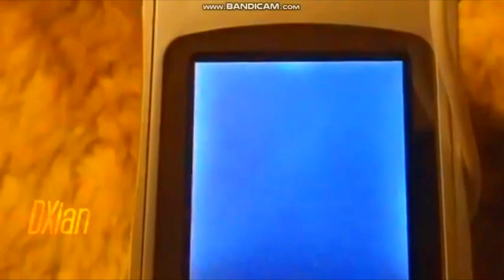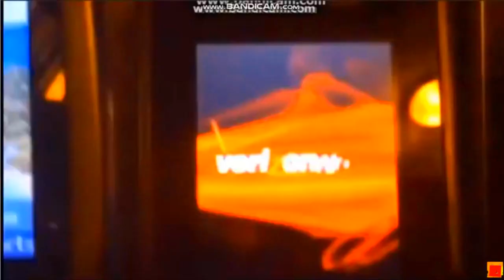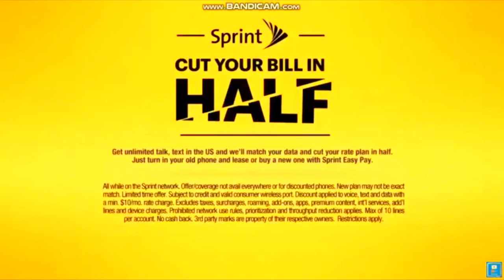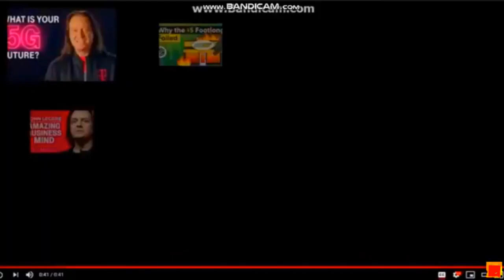Verizon, AT&T, Sprint and T-Mobile Round 7 in G Major 18